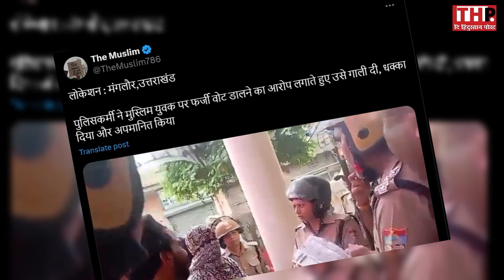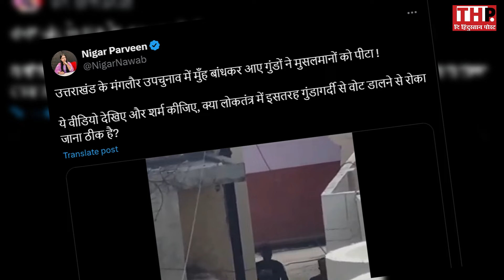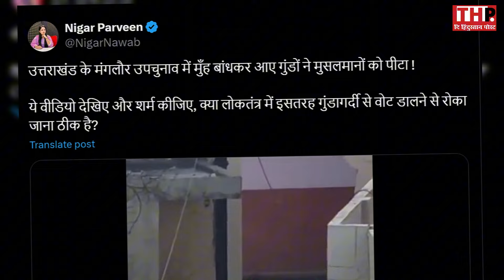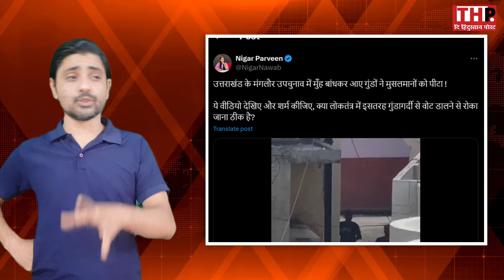Uttarakhand by Election: लोकतंत्र का उड़ा माखौल, Muslim Area में तांडव, वोटिंग से रोक दी गालियां !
लोकतंत्र का उड़ा माखौल, मुस्लिम बस्ती में तांडव, वोटिंग से रोका, दी गालियां ! |Muslim | India | Bjp

उत्तराखंड (Uttarakhand) की दो विधानसभा सीटों- बद्रीनाथ और मंगलौर में बुधवार, 10 जुलाई को उपचुनाव के लिए वोटिंग हुई. मंगलौर विधानसभा क्षेत्र में वोटिंग के दौरान मुस्लिम मतदाताओं से कथित मारपीट का मामला सामने आया है. मुस्लिम मतदाताओं को वोटिंग बूथ से भगाया गया, और कुछ गुंडो ने मारपीट भी की.